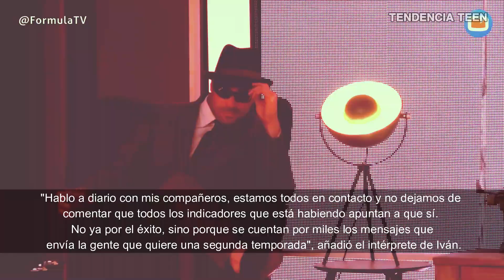TOY BOY TEMPORADA 2 😱 Esto Es TODO Lo Que Sabemos.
Bienvenidos a Tendencia Teen... Hoy presentamos lo que sabemos de las nuevas temporadas que podrían venir de TOY BOY, la nueva exitosa serie española de Netflix.